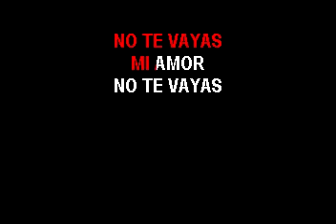KARAOKE X RUMBA LA MALETA AS000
karaoke disponible en cdg o video info